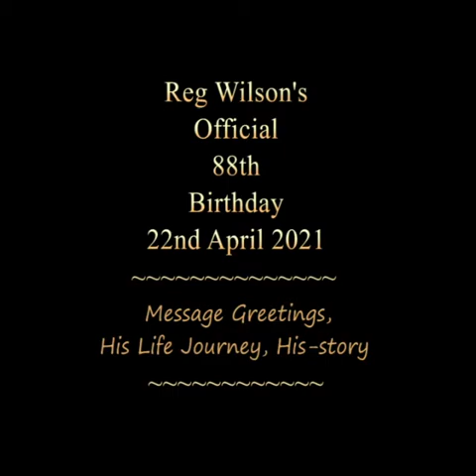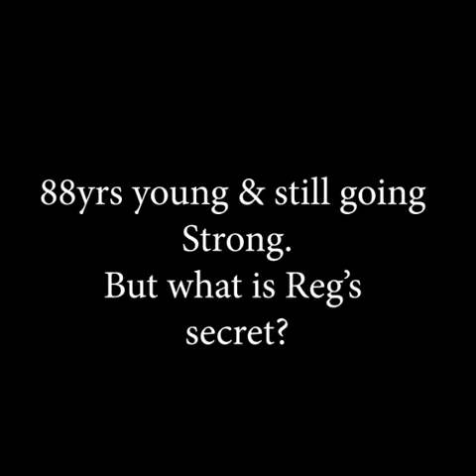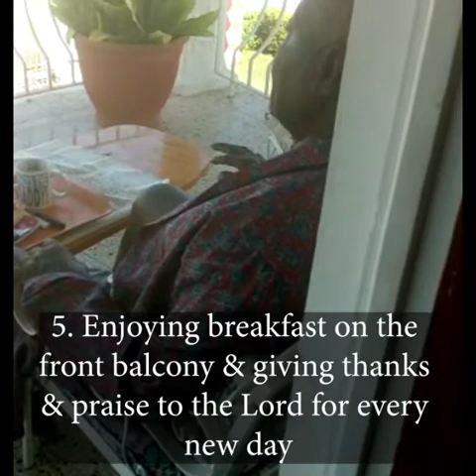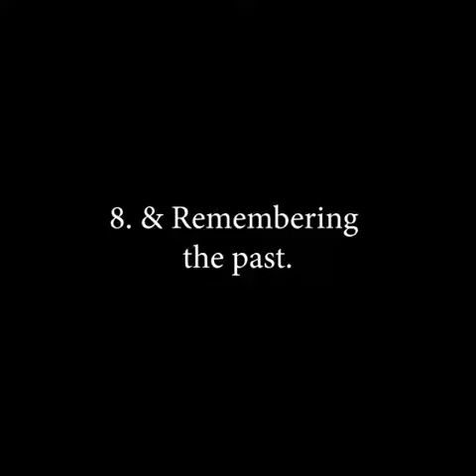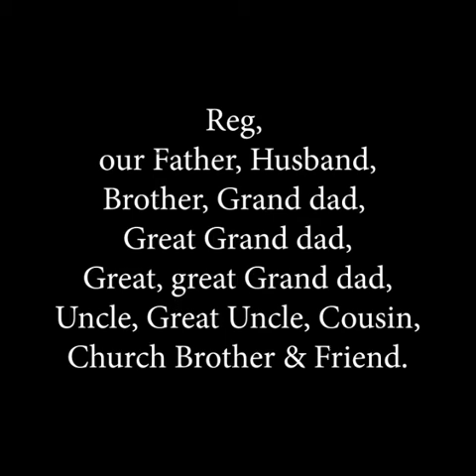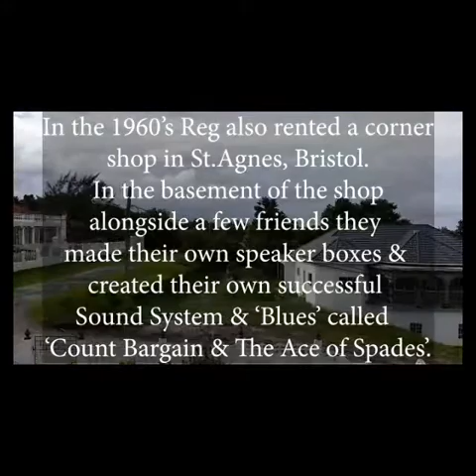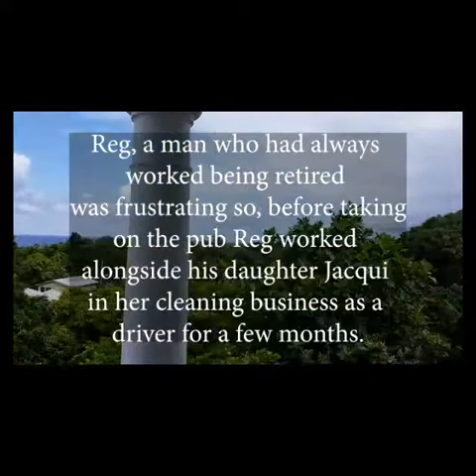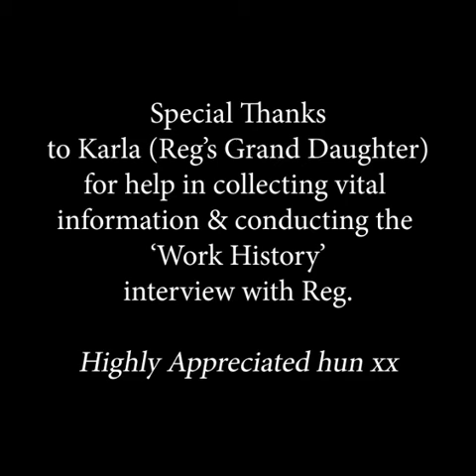Reg Wilson's official 88th Birthday Extended Edited Version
Birthday greetings from Reg's family & friends. The video also includes highlights of Reg Wilson's work history from a boy in Jamaica to immigrating to England accomplishing his dream & retiring back to his homeland Jamaica.
This extended video version Includes a little more information on Reg's late wife Mille and a special written message to everyone who watches the video.
Please remember if you like this video hit the 'LIKE' button. Thank You